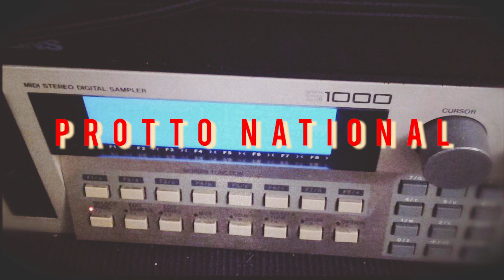IJO - Protto National (Akai S1000, Soundcraft EFX12, Jungle)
Yet another simple Akai s1000 jungle tune. Mixed down live on Soundcraft EFX12 mixing desk. Sequenced on an old Cubase VST32 running midi only, separate outputs to a desk and that's it. The Lexicon effects on a board was more than enough for that kind of stuff. I also love inventing my own words and titles to my music, since this is very abstract music, the titles can be also whatever, really. It's just fun doing this way.